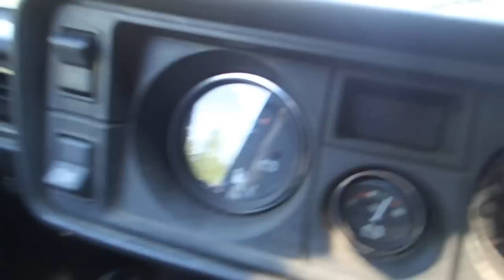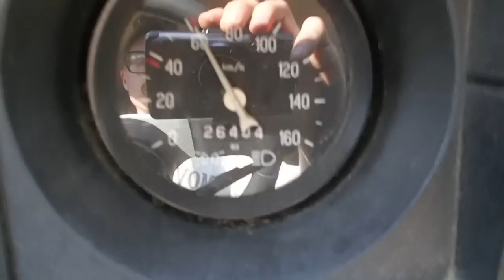Kävin Lada kerhon kevät pörähdyksessä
eipä sitte tullu kuvattuu paljoo paskaakaa, mut arviolta tuolla oli noin 30 ladaa